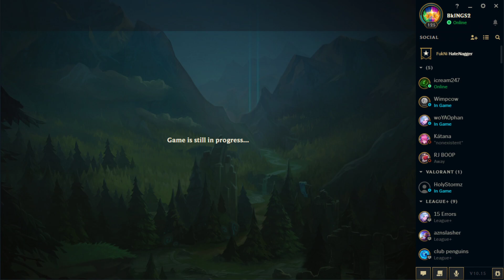League of Legends - Volibear Rank Duos